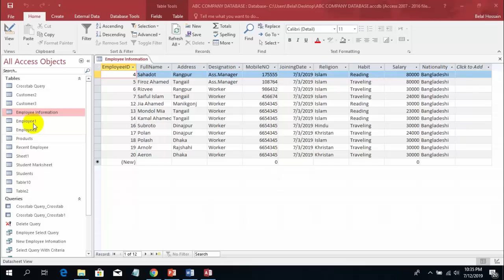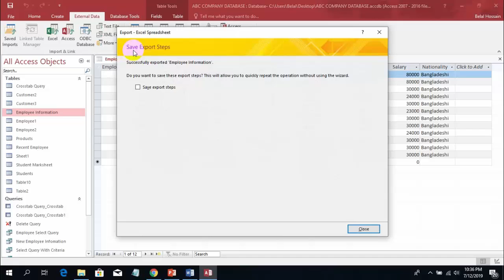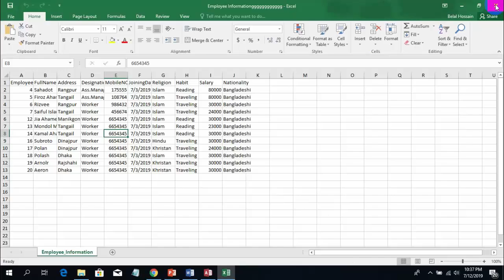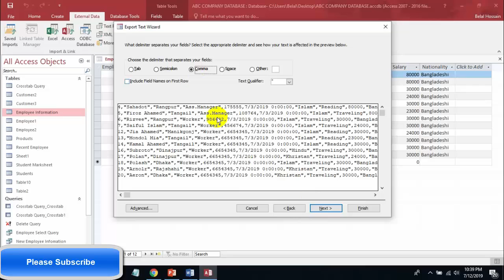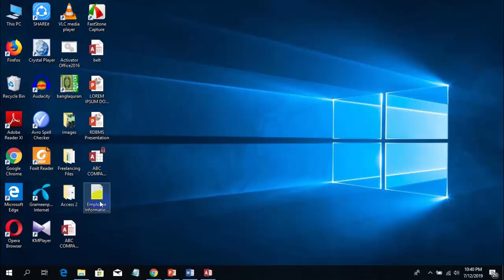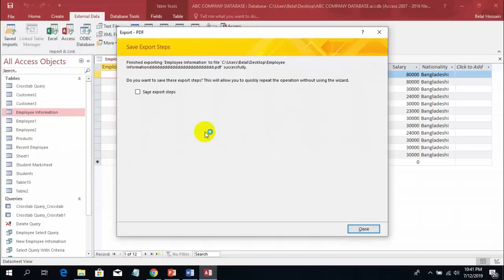Export Data in Microsoft Access | MS Access Bangla Tutorial